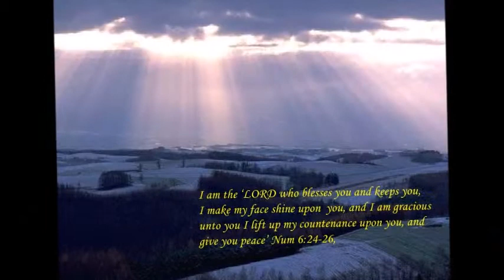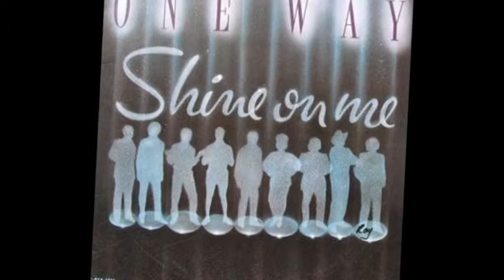Shine on me Christen Hart